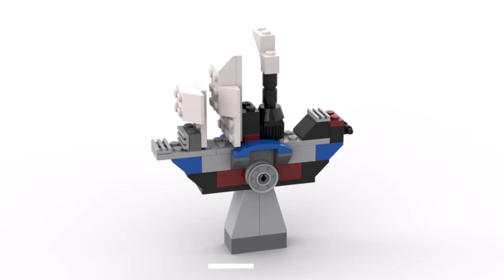STEAMBOAT Lego classic 10696 ideas How to build easy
How to build a Steamboat on stand from Lego classic 10696 ?
Following this instruction, you can build a  Steamboat on stand using only 10696 Lego Classic parts.